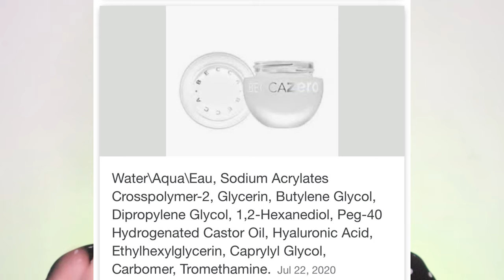ТОНАЛЬНЫЙ БЕЗ ПИГМЕНТА! BECCA ZERO NO PIGMENT FOUNDATION+ZERO NO PIGMENT HIGHLIGHTER😃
Самый нашумевший тональный крем без пигмента от BECCA ZERO NO PIGMENT FOUNDATION! Мы протестируем эту революционную новинку, а также хайлайтер ZERO NO PIGMENT HIGHLIGHTER😀